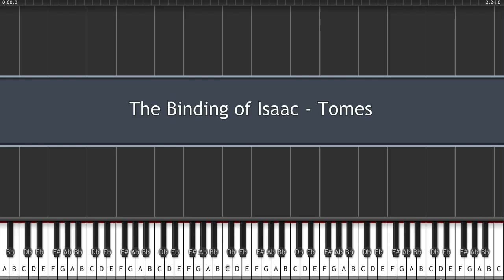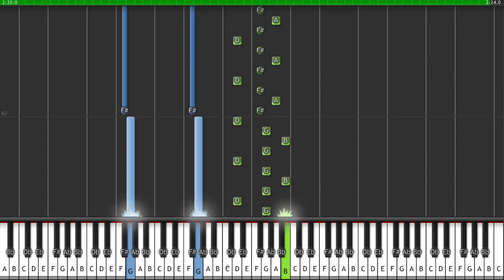The Binding of Isaac - Tomes - (Danny Baranowsky) - Synthesia - Piano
Just a quick and dirty transcription of "Tomes" from the Binding of Isaac OST. I was bored so I made it. Made by ear, so I'm sure it's full of errors.
Sorry for the lagginess, my computer is having a hard time. Time to buy a new one.
Original is made by Danny Baranowsky. What are you waiting for? Go buy the game and OST!